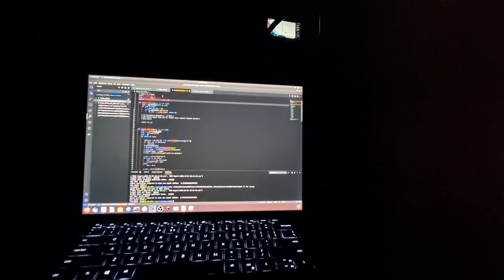JAMAEKA PEARL ALDEN KETCH For Sale Hervey Bay Boat Sales 0413892531 yachtsailing.com.au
This professionally built, round bilge, corten steel ketch is a true gem ready to take you on a thrilling overseas voyage. With a circumnavigation under its belt, this cutter-rigged ketch is equipped with everything you need to circumnavigate safely once again. It has just had a new 24-volt bow thruster motor installed for enhanced maneuverability. The yacht is powered by a well-maintained 120 HP Perkins diesel engine, propelling it at a comfortable 8 knots with a fuel consumption of 8 liters per hour, thanks to its clean bottom.

The ketch sails gracefully at 8 knots even in light breezes. It comes with a range of amenities including a Highfield dinghy on davits with an outboard motor, solar panels, a ham radio, and LED lights. The aft cabin boasts an ensuite, while the yacht features multiple showers, hot water, a microwave, a pressurized water system, and a hooker dive system with a hose and mouthpiece.

The interior accommodation includes a V double berth forward, two bunks in the saloon (one double), and an aft cabin with a double bed and ensuite. The helm station is equipped with a Simrad Class B AIS, chart plotters, and two VHF radios. A comprehensive inventory of safety equipment is included, meeting survey standards.

Recently, the yacht underwent an insurance survey with a current gas certification certificate. It has been meticulously maintained and cared for. The insurance survey report confirms its seaworthiness. The exterior hull and decks are made of steel, with the hull being a round bilge design.

Engine: Perkins 6354,110 HP 6-cylinder diesel, regularly serviced
Fuel: Diesel, fuel consumption of 8 liters per hour at 1500 revs, cruise speed of 8 knots
Thrusters: Vetus 24-volt bow thruster (newly installed)
Genset: Paguro, recently rebuilt (15 hours since rebuild at Seawasp Marine)
Fuel Capacity: 1000 liters
Water Capacity: 1000 liters
Dinghy: Highfield
Outboard Motor: 6 HP Mercury
Entertainment and Electronics:

2 TVs, car radio, 2 VHF radios, ham radio
Furuno radar, 2 chart plotters, Simrad AIS receiver, complete navigation equipment
Galley and Accommodation:

Galley with photos available, including two fridges, 4-burner cooktop with oven, and 4 stainless steel gas bottles
Refrigeration: 1 fridge and 1 freezer
Stove: 4-burner gas stove
Accommodation: V double berth forward, saloon with two bunks (one double), aft cabin with double bed and ensuite
Showers: 2 showers with hot water
Toilets: 2 electric toilets going through Sani Loo system
Ground Tackle and Safety:

24-volt electric anchor winch with 100 meters of chain
Safety gear to survey standards
Bilge pumps: 3 bilge pumps with automatic float switches
Life Raft

Call Sean from Yachtsailing Com. Au on 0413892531 to view and ask for recent reports and specifications.

Yachtsailing offers the details of this vessel in good faith but cannot guarantee or warrant the accuracy of this information nor warrant the condition of the vessel. A buyer should instruct his agents, or his surveyors, to investigate such details as the buyer desires validated. This vessel is offered subject to prior sale, price change, or withdrawal without notice.
RegionQueensland
LocationWide Bay Boat Sales
UsageLeisure, Cruising, Live Aboard
ReferenceJamaeka
Year1972 approximate
Length49' 10" - 15.20m
Hull MaterialSteel corten